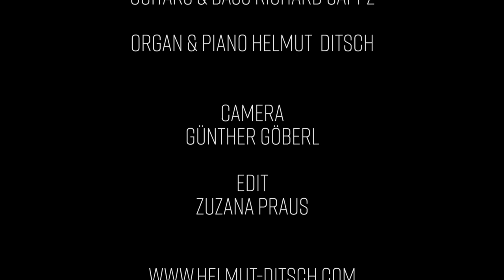THE FLIGHT OF TRITON